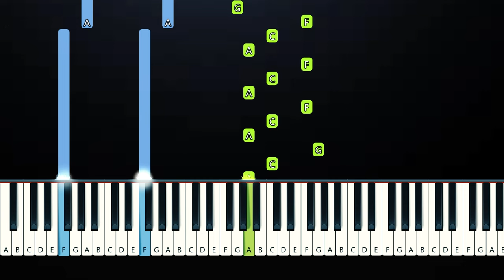Laufey - Goddess - Piano Instrumental Parts - (EASY Piano Tutorial)